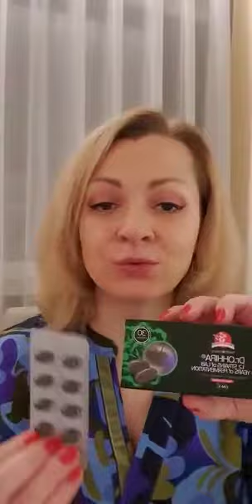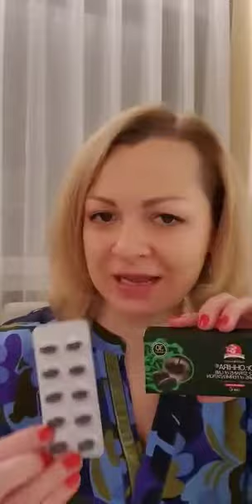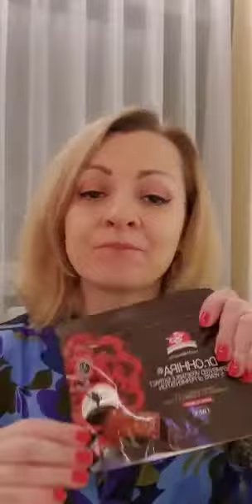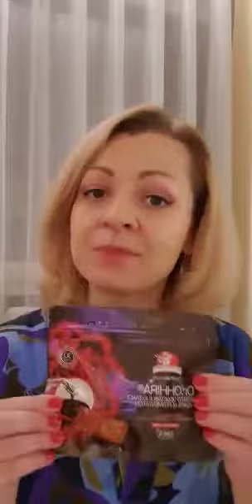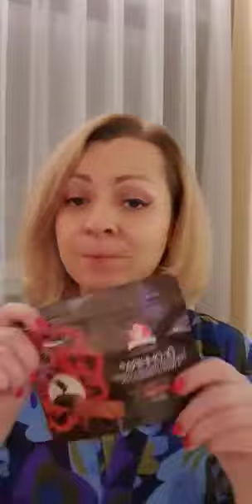Vaikų Gydytojos Apžvalga Visų Dr.OHHIRA® Produktų!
Apie Ohhira produktus pasakoja dr.Indrė Plėštytė-Būtienė.